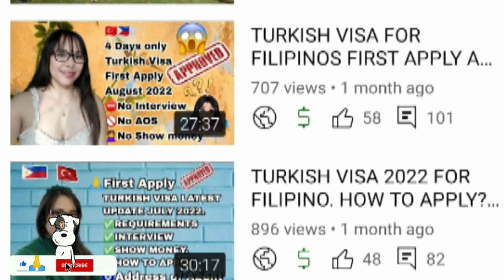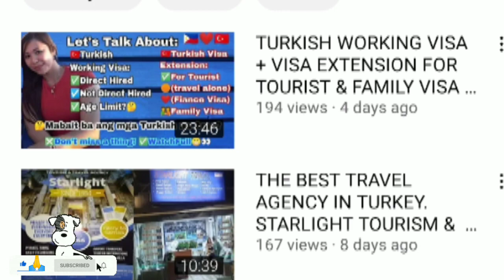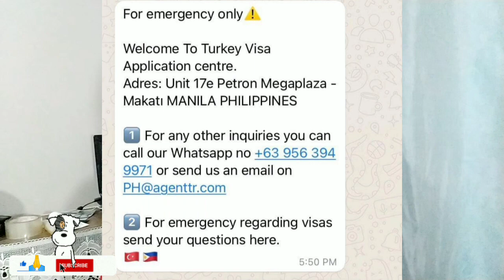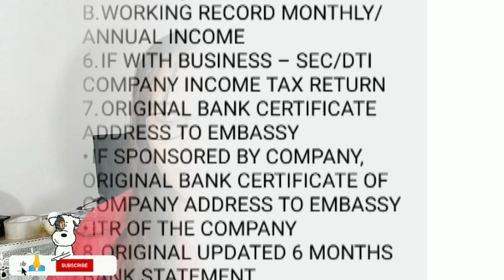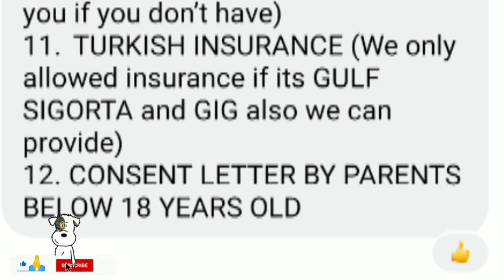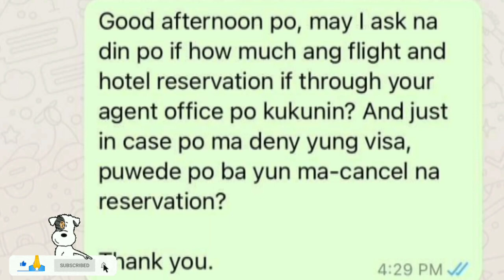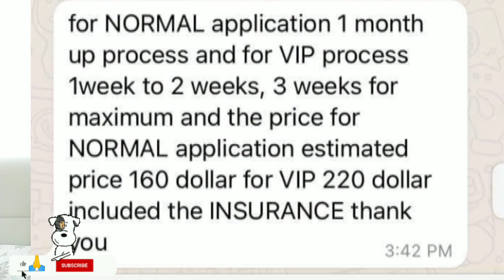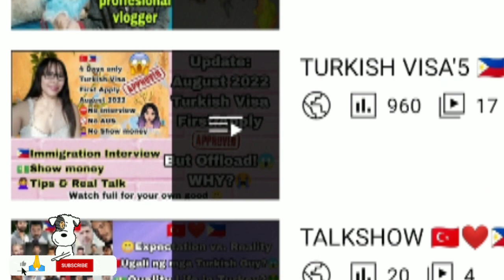TURKISH VISA🇵🇭: WHY VISA GOT DENIED? Q & A+REQUIREMENTS+REAL TALK.Fil-Turk Vlog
Note: Please watch it full for your own good. 😁🤣.

This channel makes no representation and assumes no responsibility for accuracy of information on or available through this channel, as such information is subject to change without notice.